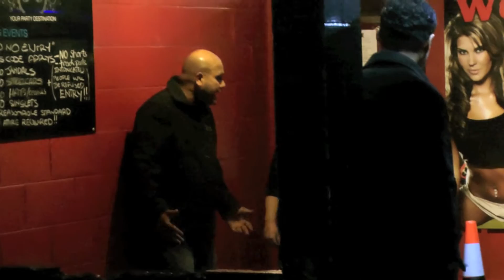Texas Party Bus trip Sat 12 May 2012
Texas Party Bus trip...  on Saturday 12 May 2012